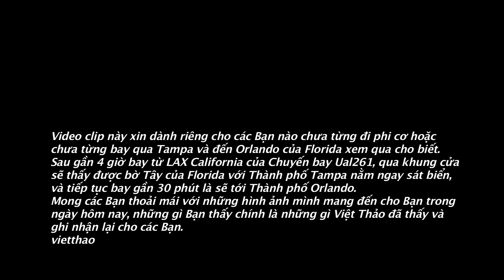MC VIET THAO- LANDING AT ORLANDO INT’S AIRPORT by UAL261- December 20, 2016.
Video clip này xin dành riêng cho các Bạn nào chưa từng đi phi cơ hoặc chưa từng bay qua Tampa và đến Orlando của Florida xem qua cho biết.
Sau gần 4 giờ bay từ LAX California của Chuyến bay Ual261, qua khung cửa sẽ thấy được bờ Tây của Florida với Thành phố Tampa nằm ngay sát biển, và tiếp tục bay gần 30 phút là sẽ tới Thành phố Orlando.
Mong các Bạn thoải mái với những hình ảnh mình mang đến cho Bạn trong ngày hôm nay, những gì Bạn thấy chính là những gì Việt Thảo đã thấy và ghi nhận lại cho các Bạn.
vietthao